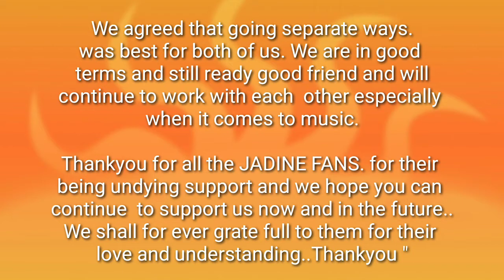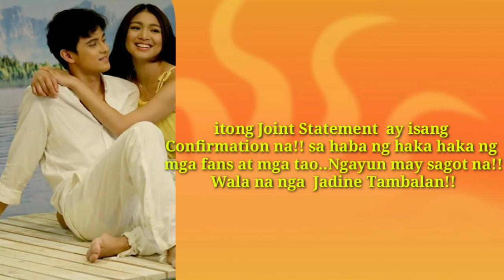HIWALAY NA! Si Nadine lustre at James Reid!! CONFIRMED NA!Basahin natin ang Joint Statement Nila!!